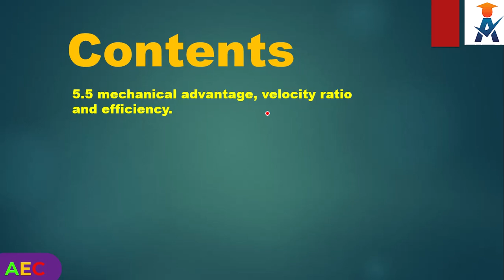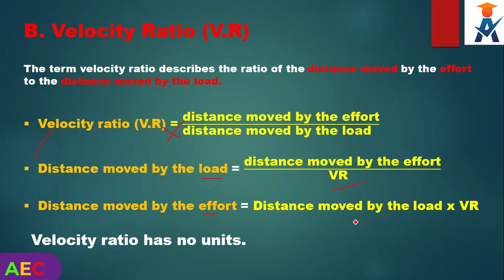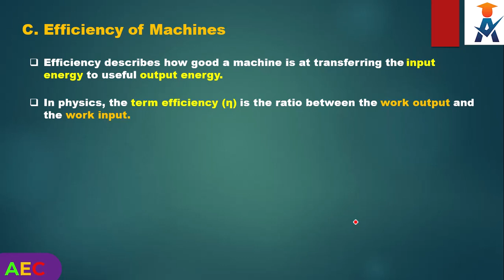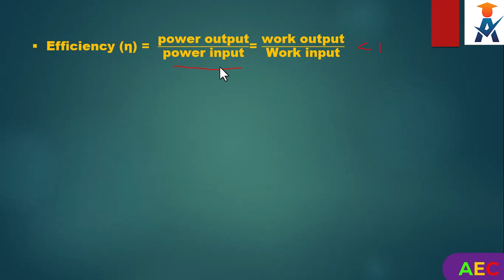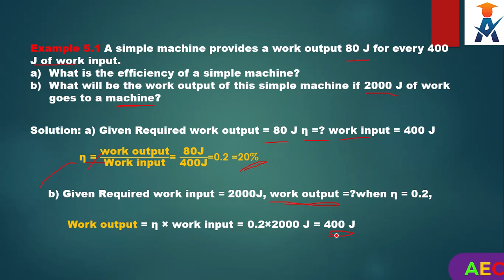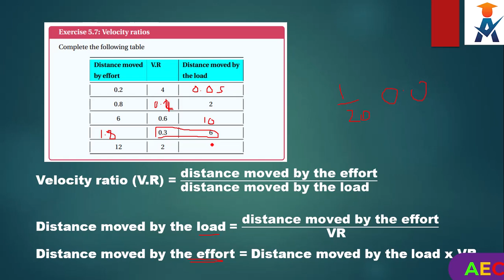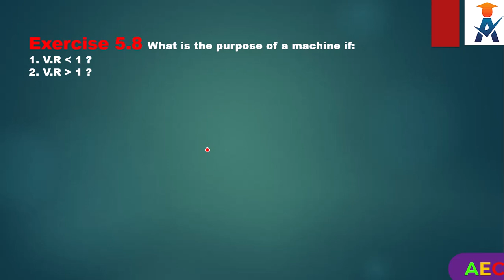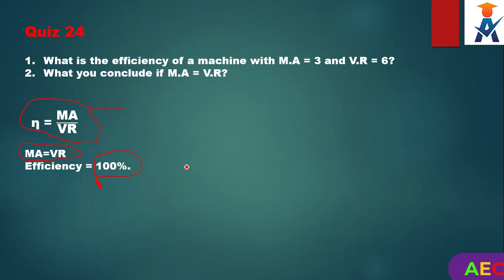New Curriculum grade 9 physics tutorial Unit 5 Part 4/ Velocity ratio and Efficiency of machine.